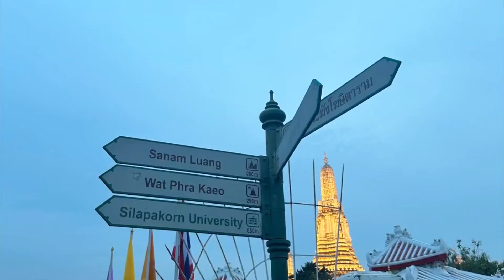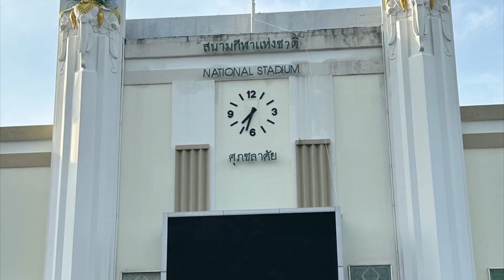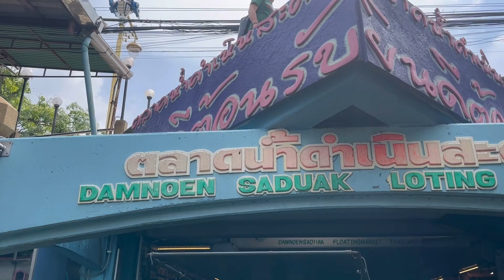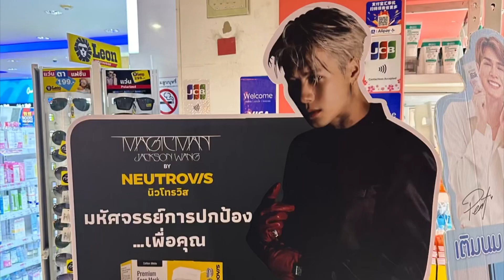Touring Bangkok, Thailand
Normalize MENTAL HEALTH BREAKS when needed. :)
Despite the very short trip, it gave me a chance to rest and reflect, but most importantly to enjoy what Bangkok has to offer. 💜 Definitely one of my favorite countries!

Places i went:
Wat Arun
Khao San Market
Iconsiam ​⁠​⁠
Rooftop Bar - Siam@Siam Bangkok Hotel
National Stadium
Damnoen Saduak Floating Market
Maeklong (Train) Market
MBK Center for shopping (not featured in the video)

Musician: @iksonmusic